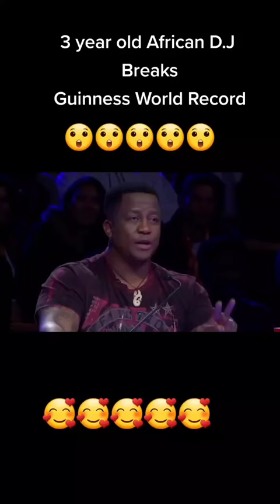djarchjnr putting us all to shame 😳What were you doing at 3 years old🤔 Let us know in the comments!